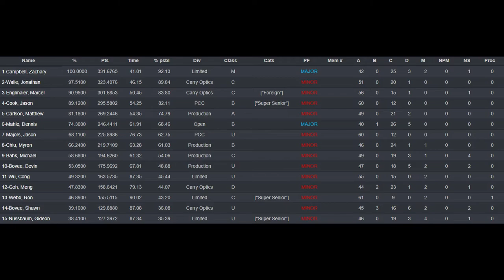Tuesday Night Pistol League - Nov 20, 2018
Tuesday Night Pistol League at West Coast Armory. USPSA Rules